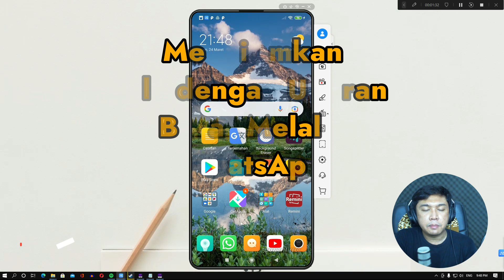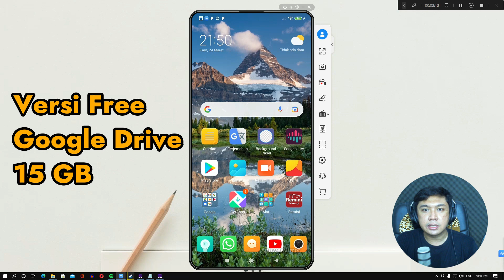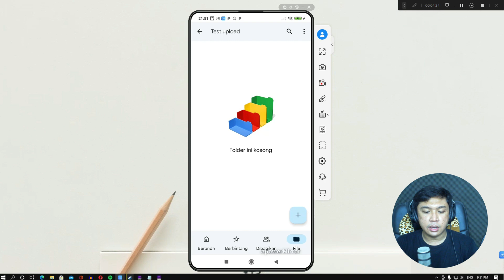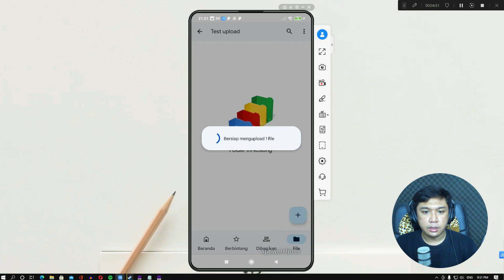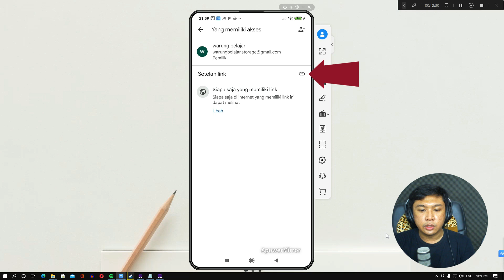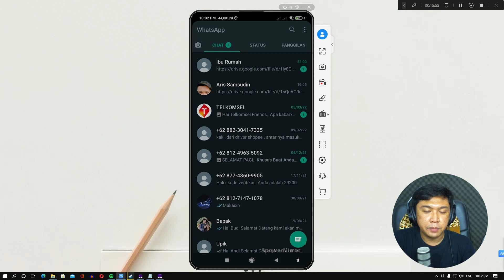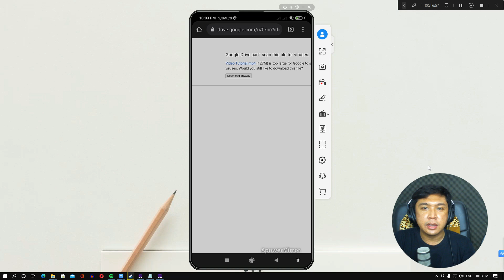CARA MUDAH MENGIRIM FILE UKURAN BESAR LEWAT WHATSAPP | BISA KIRIM HINGGA 15 GB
Dalam Tutorial kali ini warung belajar akan membahas bagaimana cara untuk dapat mengirimkan file dengan ukuran besar lewat whatsapp, cara ini bisa kalian gunakan semisal butuh kirim file besar melalui whatsapp, karena dari whatsapp sendiri hanya dibatasi 100 MB per file yang bisa dikirim melalui aplikasi whatsapp